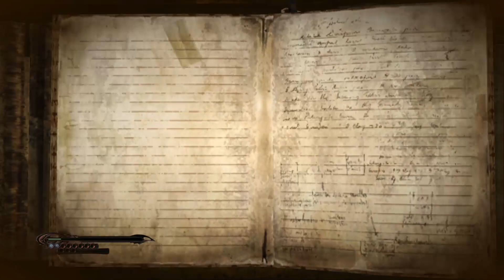Chapter 15 A Tower to Truth in Bayonetta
From PlatinumGames’ legendary director Hideki Kamiya of Resident Evil and Devil May Cry fame, SEGA brings one of the most universally acclaimed character action games of all time to PC.

Bayonetta. The last survivor of an ancient witch clan who keep the balance between light, dark and chaos. Entombed to protect herself – and the world as we know it – Bayonetta is discovered and revived after 500 years, sparking a chain of events with cataclysmic repercussions.

Thrust straight into battle, with only one clue to her past, Bayonetta must discover the truth and fight for the future. Her daunting conquest sees her face off against countless angelic enemies and giant foes in a game of 100% pure action.